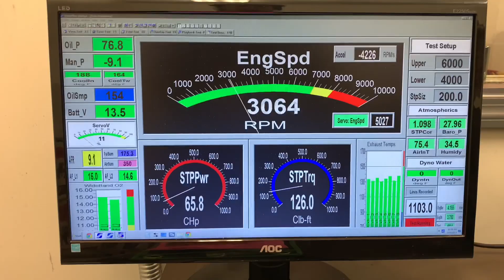Tony Gauthier 406 Skip White Performance